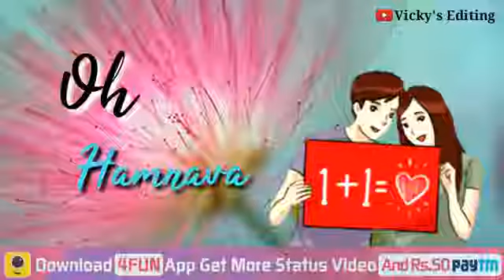Whatsapp sad satatas (2018)